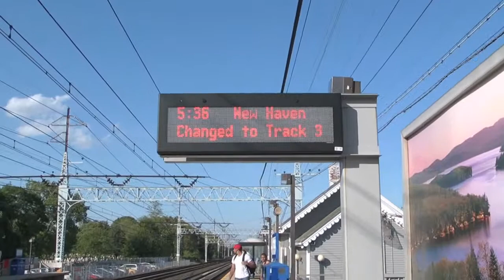National Train Day Railfanning at Stratford - May 8th, 2010 (Part 3)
It's National Train Day! So I went to Stratford and met up with Train538, alx2925, and briefly, Dash9CW. Train538 and I stayed for SIX HOURS! Can you say Railfanning Marathon? We caught the Waterbury Shuttle three times and caught four deadheads. It was amazing.